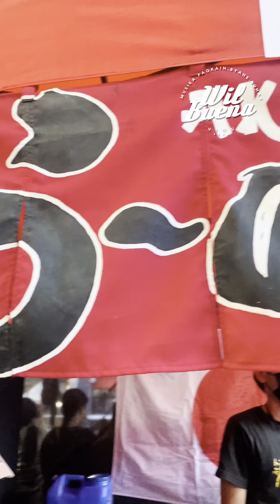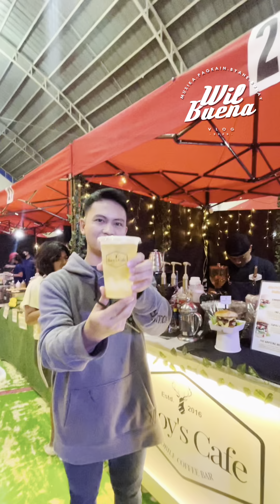Blockbuster na Foodchow sa Cavite grabe andaming pagkain! Wil Buena Vlog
May ganito pala sa SILANG!Blockbuster na Foodchow sa Cavite grabe andaming pagkain!